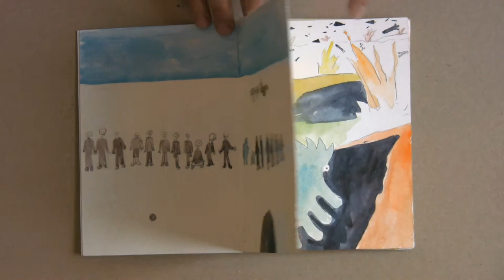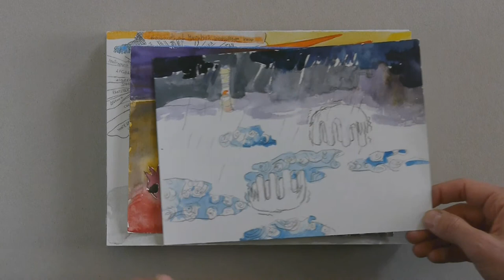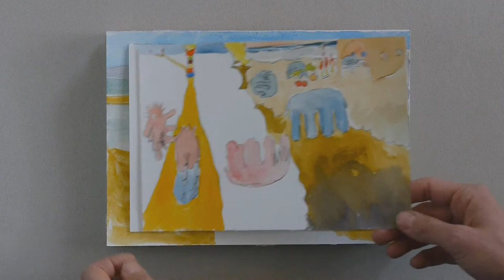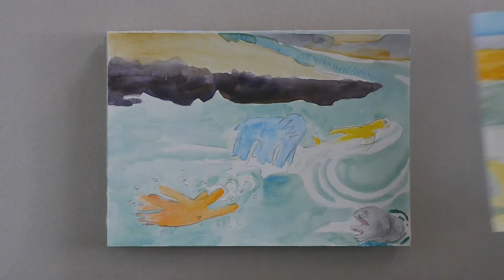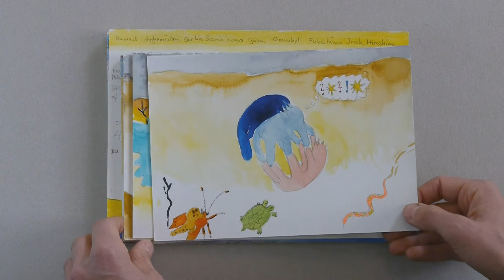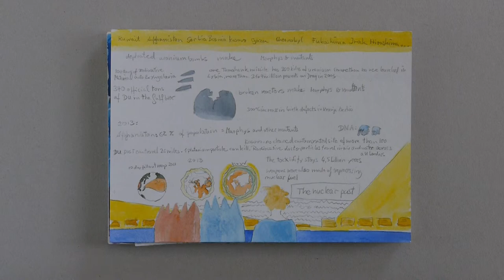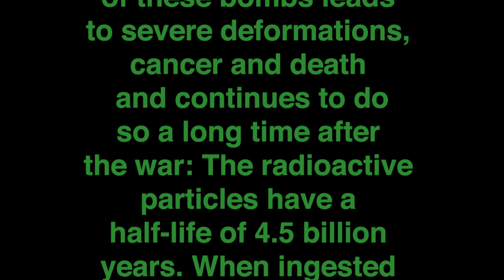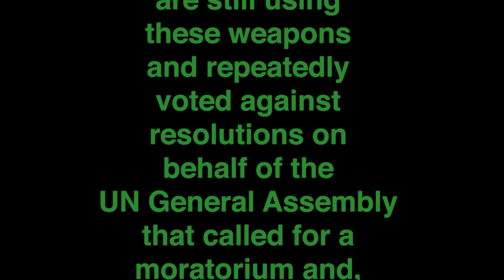Claudia Chaseling : Murphy the mutant (videos 1& 2)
This video by Claudia Chaseling presents the story of Murphy the mutant. This video was part of  Claudia Chaselings' spatial painting + 2 screen video installation "Murphy the Mutant", presented in X-Border Art Biennial in Gallery Valo, Rovaniemi.

"Murphy is a child born with deformities. In the region where he was born, radioactive weapons were used prior his birth. Immune to radioactivity, Murphy is one of several survivors from a third world war. Martians see Murphy lonely on a devastated planet. They decide to give Murphy his shadow as company. The shadow, however, likes to do things differently from Murphy himself. The shadow and Murphy have brutal fights until they both realize that they need each other. During this process, they meet many other mutants—deformed fish, moths, rabbits, turtles, and so on. On their walk through the desert, Murphy and his shadow meet a cosmonaut. It is none other than Major Tom, who survived in outer space because the Martians rescued him. Major Tom gives Murphy and his shadow an overview of the entire population of Murphies on earth."